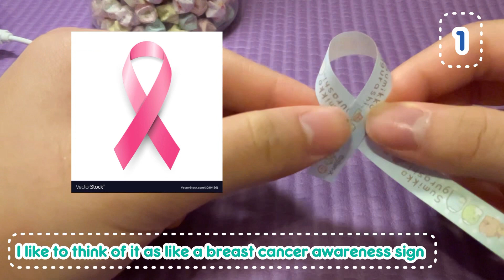paper stars tutorial (+ actual tips on how to perfect them) 💫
This does take time but, you’ll be able to make it if you practice! I hope i did alright at explaining 😅

ʚ🍓ɞ materials :
ଓ iPad Air 5th Generation
ଓ Apple Pencil 2nd Generation
ଓ amFilm Paper Screen Protector
ଓ Finite Rotating Case (Lilac Purple)
ଓ editor : inShot